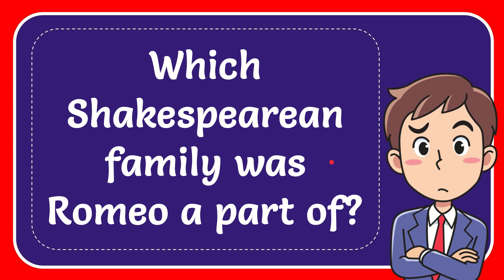Which Shakespearean family was Romeo a part of?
Which Shakespearean family was Romeo a part of? NEW VIDEO#